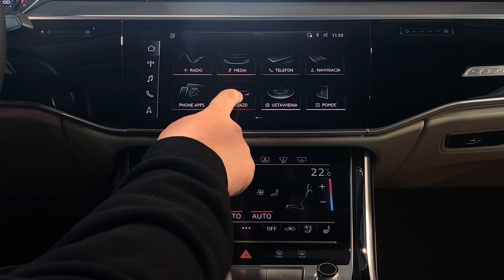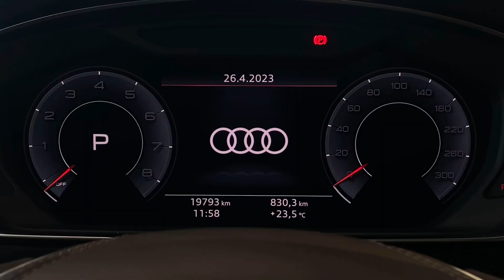Audi A8 D5 | CarSelect DYNAMICA